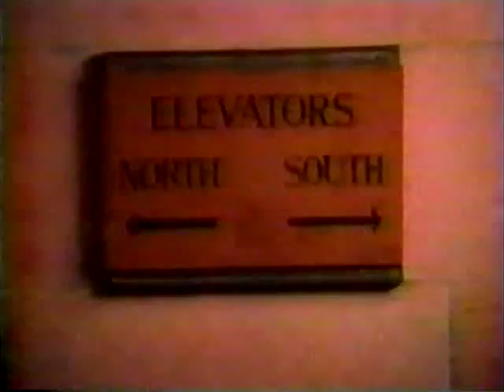Herman's Head 2x10 Subterranean Homesick Blues